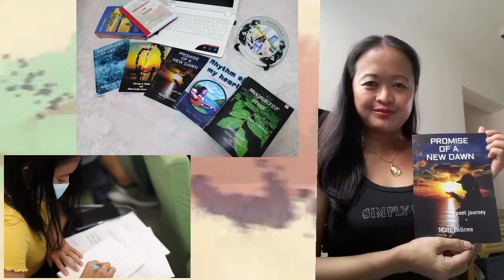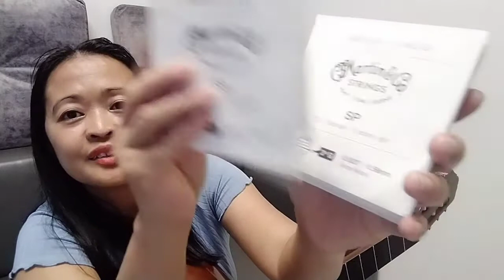PAANO MAGPALIT NG STRING AT MAG-TUNE IN NG GITARA? Tara alamin natin.